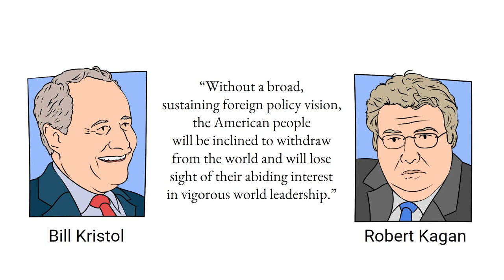A Faceless Enemy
In 1996, Bill Kristol and Robert Kagan penned an op-ed warning that “without a broad, sustaining foreign policy vision, the American people will be inclined to withdraw from the world and will lose sight of their abiding interest in vigorous world leadership.”

After winning the Cold War, the US became the world’s unrivaled superpower. But without the Evil Empire, America no longer had a unified foreign policy for its many interventions abroad. What would America’s role be in the post–Cold War world? Kristol and Kagan’s answer was “benevolent global hegemony.”

The pair founded “the Project for the New American Century” to promote “American global leadership.” In 2000, the organization published a report outlining its proposed foreign policy. “The process of transformation,” the report claimed, “is likely to be a long one, absent some catastrophic and catalyzing event—like a new Pearl Harbor.”

Such an event came the following year, on September 11. Five days later, President George W. Bush announced the global war on terror.

In the decade between the Cold War and the war on terror, the US remained actively involved in foreign affairs, but politicians no longer had a single narrative connecting the various operations around the globe. Each new intervention—in Iraq, Bosnia, Zaire, Somalia, and elsewhere—required individual justification and carried distinct political liabilities.

Conservatives capitalized on this dilemma during Bill Clinton’s presidency. Senator John McCain condemned Clinton for failing to provide “a conceptual framework to shape the world going into the next century.” The problem was not that the US was intervening abroad, but that it lacked the direction of a unified policy.

The war on terror provided the solution. US conflicts in Iraq, Afghanistan, Yemen, Pakistan, Syria, Libya, and Somalia became battles in a single war. President Bush indicated as much in 2003: “The battle of Iraq,” he said, “is one victory in a war on terror.”

The war on terror introduced a new kind of enemy—one with no public face, no territorial boundaries, and no representative government. Like the fight against communism, this was a war against a concept, this time without a tangible enemy in the Soviet Union. Because concepts cannot be killed, can never surrender, and are not confined by nation-state boundaries, the war on terror has become America’s most enduring conflict, spread across multiple countries, with no apparent avenue to victory.

Like the mythological hydra, which replaced one lost head with two more, new terrorist organizations have emerged for each one defeated in the war on terror. In 2001, there were thirteen known Islamic terrorist groups; by 2015, there were forty-four. In this way, terrorism has provided the perfect enemy for America’s global empire.

Check out the latest Mises Wire articles on foreign policy and war

Anatomy of the State by Murray Rothbard is a great mini-book on the true nature of the state

The Betrayal of the American Right by Murray Rothbard focuses on the history of the modern conservative movement, and the role it played in aggressively escalating America's foreign policy in the 20th century

Wall Street, Banks, and American Foreign Policy by Murray Rothbard is a fiery monograph that employs "power elite" analysis to understand the relationship between money, power, and war

A Century of War: Lincoln, Wilson and Roosevelt by John V. Denson is an extensive look at how the twentieth century became the bloodiest in all history

A Foreign Policy of Freedom by Ron Paul offers a positive view for an American foreign policy would look like if it stayed true to its founding principles